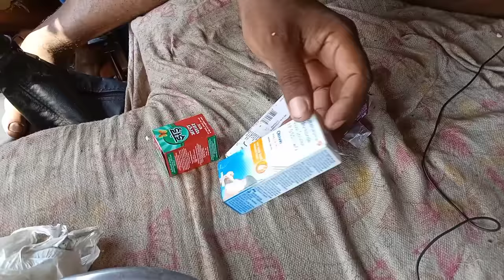Aapke demand per Aaj paneer masala Banega || all day with Indian truck driver